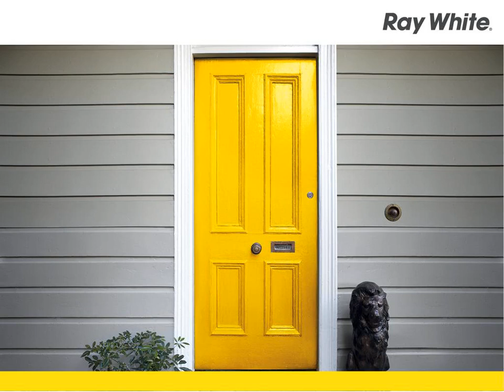Gympie - Office Space Close To Cbd - Gary Corbett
49 Duke Street, Gympie
Ray White Commercial Gympie
Gary Corbett

Large office space available on one of Gympie's most used roads.
Containing reception, male & female toilets, kitchenette and approximately 6 offices.
Loading bay access on both sides of the building.
Customer & staff parking.

CGY3614973